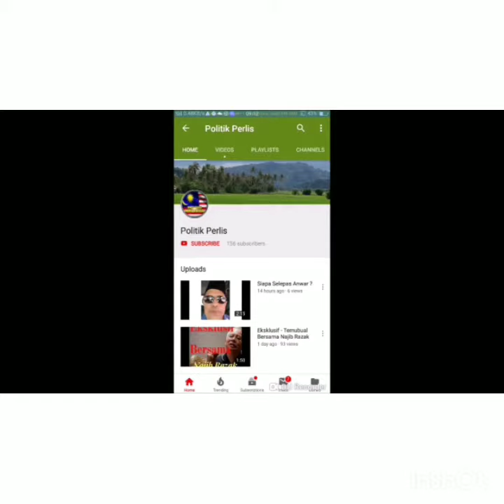Video Sekitar Perlis Tahun 60an